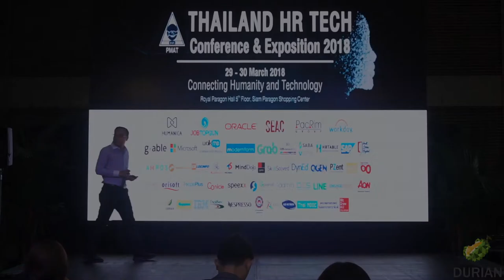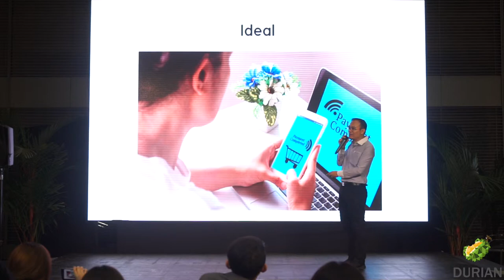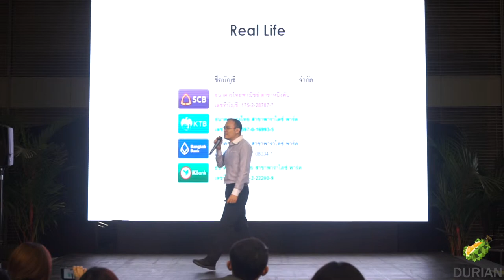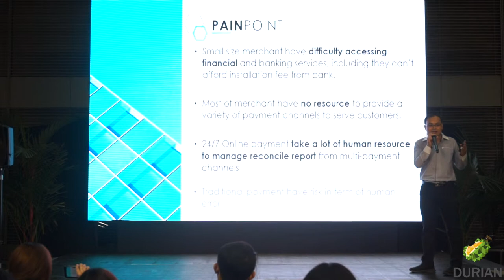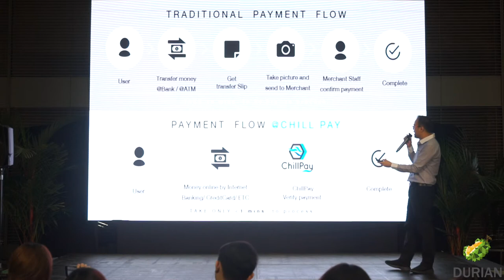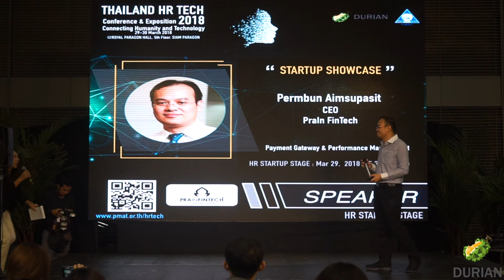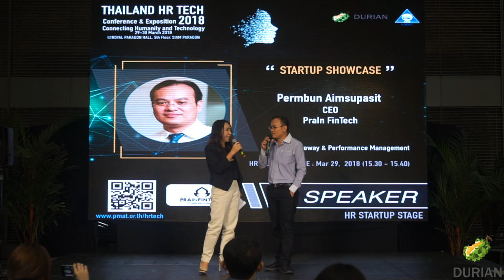Prain FinTech : Payment Gateway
By Permbun Aimsupasit, CEO, Prain FinTech